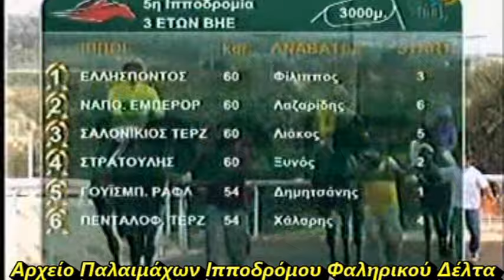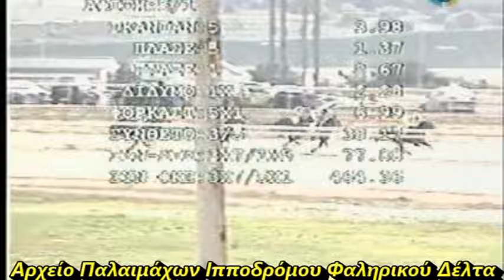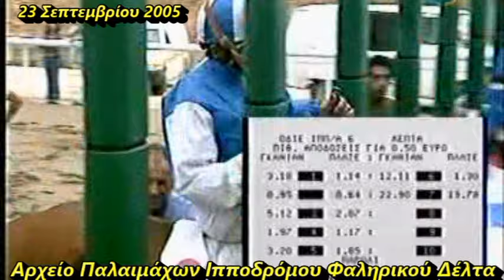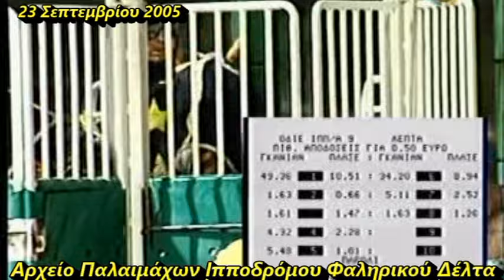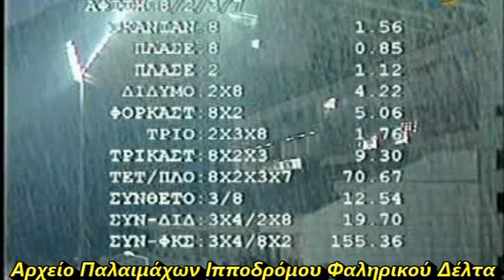Ελληνικές Ιπποδρομίες 23 Σεπτεμβρίου 2005 & Έπαθλο Μαραθωνίου 🏇 Ιππόδρομος Μαρκόπουλου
Ιπποδρομίες 23 Σεπτεμβρίου 2005
1η Ιπποδρομία 1ος  ΓΚΟΛ. ΕΞΠΡΕΣ  Αναβάτης : Παναγιώτης Κεράτσας  2ος ΘΕΟΠΕΜΠΤΗ Αναβάτης : Νίκος Κουτσοπέτρος 3ος ΠΑΡΑΝΤ. ΛΕΙΝΤΥ  Αναβάτης Μαθητευόμενος  : Αείμνηστος ΑΛΕΞΑΝΔΡΟΣ ΜΑΜΟΥΛΙΔΗΣ
2η  Ιπποδρομία 1ος ΜΠΙΓΚ ΜΠΟΣ  Αναβάτης : Δημήτρης Δρόσος    2ος ΣΕΡ ΔΗΜΗΤΡΗΣ Αναβάτης :Μιχάλης Ξυνός   3ος  ΟΛΥΜΠΙΑΚΟΣ ΗΡΩΑΣ  Αναβάτης : Νίκος Δημητρόπουλος
3η Ιπποδρομία 1ος ΜΑΡΑΘΩΝ ΤΑΙΝΓΚΕΡ  Αναβάτης : Θανάσης Σωτηρόπουλος   2ος  ΑΛΤΑΝΙ Αναβάτης : Κώστας Οικονομίδης 3ος ΔΡΑΧΜΗ  Αναβάτης : Γιάννης Λαζαρίδης
4η Ιπποδρομία 1ος Ίππος   Αναβάτης :  2ος  Αναβάτης :  3ος   Αναβάτης :
5η Ιπποδρομία Έπαθλο Μαραθωνίου 1ος  ΓΟΥΙΣΜΠ. ΡΑΦΑ-Αναβάτης: Παναγιώτης Δημητσάνης -Προπονητής: Βασίλης Μπαριάμογλου-Ιδιοκτησίας : Στάβλοι Κωνσταντινουπόλεως Αειμνήστου ΑΘΑΝΑΣΙΟΥ ΚΑΤΡΑΛΗ χρόνος 3.15.83
6η Ιπποδρομία 1ος Ίππος ΔΙΧΡΩΜΟΣ  Αναβάτης : Ντίνος Γεωργίου  2ος ΠΥΡΣΟΣ Αναβάτης: Παναγιώτης Δημητσάνης 3ος ΛΑΛΑΚΗΣ  Αναβάτης Μαθητευόμενος  : Αείμνηστος ΑΛΕΞΑΝΔΡΟΣ ΜΑΜΟΥΛΙΔΗΣ
7η Ιπποδρομία 1ος Ίππος  ΓΙΩΡΓΟΣ ΦΟΥΣΚ Αναβάτης : Μπάμπης Κουτρής 2ος  ΜΠΙΓΚ ΜΑΚ Αναβάτης : Κώστας Μαστοράκης  3ος ΤΖΑΣΛΙΛ  Αναβάτης : Παναγιώτης Δημητσάνης
8η Ιπποδρομία 1ος Ίππος   Αναβάτης :  2ος  Αναβάτης :  3ος   Αναβάτης :
9η Ιπποδρομία 1ος Ίππος   Αναβάτης :  2ος  Αναβάτης :  3ος   Αναβάτης :